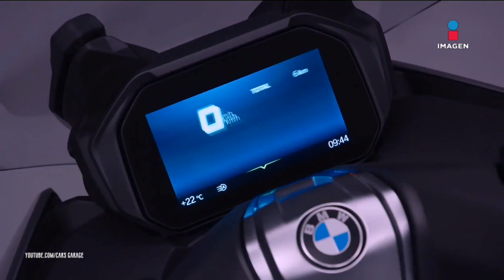BMW Scooter C400. Una excelente moto para la ciudad | Autos en Imagen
Les presentamos la BMW Scooter C400, una excelente moto para la ciudad, hecha por una marca que tiene 100 años haciendo motos.